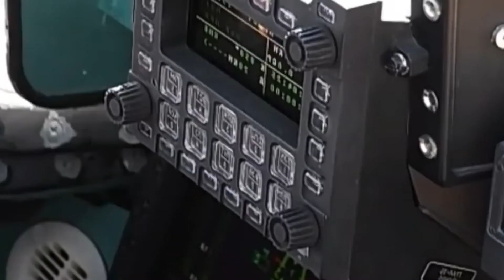ADVANCED RUSSIAN JET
Jet tempur buatan Rusia seringkali “lebih murah” daripada rekan-rekan Barat, menciptakan keunggulan kompetitif yang besar untuk produk pertahanan mereka, tetapi apakah pelanggan benar-benar mendapatkan manfaatnya? Untuk menjawab pertanyaan tersebut, mari kita bandingkan dulu dengan pesawat tempur berat.

Menurut nomor referensi yang diberikan oleh situs web Nation-creation, saat ini, sebuah pesawat tempur F/A-18E/F Super Hornet dihargai $98 juta, sedangkan F-15E Strike Eagle sekitar $110-130 juta. tergantung pada konfigurasi tertentu.

JET RUSIA TERCANGGIH

CHANNEL KABAR UPDATE
Kami setiap hari update berita terbaru
Jangan lupa bahagia hari ini